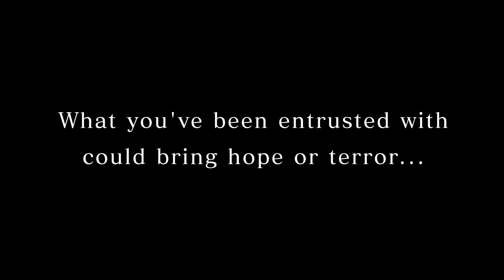Monster Hunter Stories 2: Wings of Ruin - Official Final Trailer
Monster Hunter Stories 2's latest trailer gives us another look at some of the monsters and characters in the game, including favourites like Razewing Ratha.

Your challenge is to save the world, but you'll need Ratha's help for everything to fall into place. "What you're entrusted with could bring hope or terror..."

Monster Hunter Stories 2: Wings of Ruin is available to play on PC and Nintendo Switch.